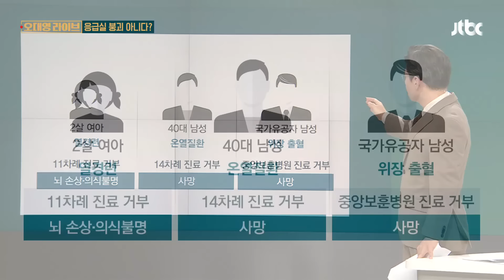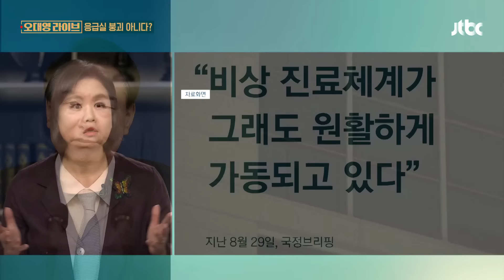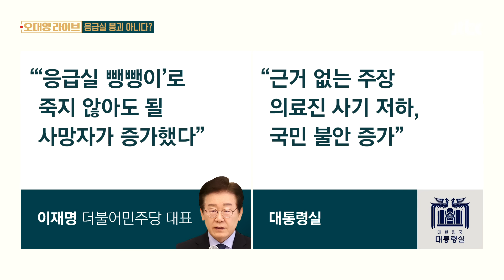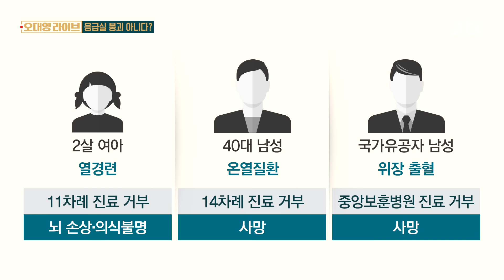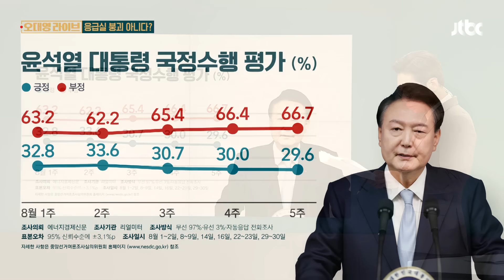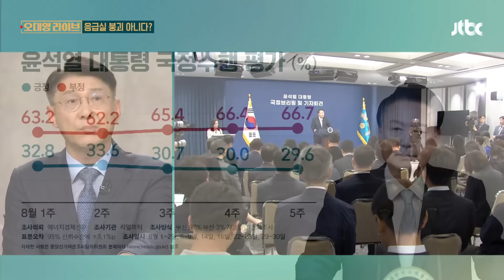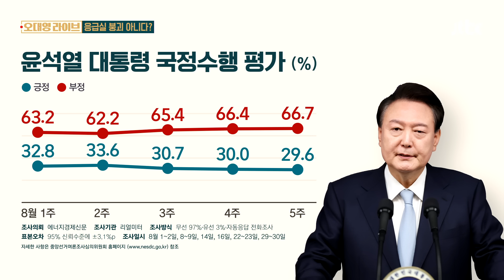응급실 돌던 2살 아이 '의식 불명'…정부는 "붕괴 상황 아니다" / JTBC 오대영 라이브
[박민수/보건복지부 2차관 (어제) : 일부 어려움은 있지만 붕괴를 우려할 상황은 아니라는 말씀을 드립니다.]

[박민수/보건복지부 2차관 (오늘) : 응급의료 붕괴에 이르는 상황까지는 아닌 것으로 판단하고 있습니다.]

차관은 붕괴 상황이 아니라고 말했지만 과연 자신의 일이 돼도 같은 말을 할 수 있을지 모르겠습니다. 어제(2일) 보도된 이 기사도 충격을 안겼는데요.

2살짜리 아이가 열이 나고 경련 증상을 일으켰다고 합니다. 구급차는 11분 만에 왔지만, 진료는 계속 거절당했고요. 엄마가 아이를 봐달라고 애원했지만 12번째 병원에서야 겨우 진료를 받을 수 있었습니다. 하지만 이미 신고로부터 1시간이 지난 상태였고 아이는 심각한 뇌 손상을 입고 한 달째 의식 불명에 빠졌습니다.

과연 응급실 뺑뺑이 때문에 가족이 피해를 본 사람들에게도 '붕괴가 아니'라고 '우려할 상황이 아니'라고 말할 수 있을까요?

[앵커]

함께할 4분 소개해드리겠습니다. 김유정 전 민주당 의원, 정광재 국민의힘 대변인, 김형연 조국혁신당 법률특보, 김용남 전 개혁신당 정책위의장 나와주셨습니다. 안타까운 소식이 계속 이어지고 있습니다. 제때 진료를 받지 못하는 사례는 이뿐만이 아닌데요.